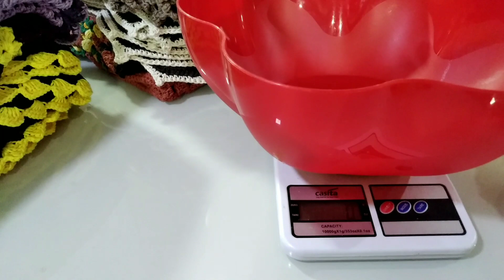Muitos quilos de produção!🥰 Assim foi o meu Janeiro de 2022!🤗🤗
Trouxe um vídeo bem bacana mostrando o que produzi nesse primeiro mês de 2022!
Fiquei encantada com a produção! Foram muitos quilos de fios!
Gratidão sempre à Deus por me capacitar!
Vou deixar aqui os links de todas as produções

Centrinho de mesa Folha:

Jogo de banheiro Folha:

Jogo de Sousplat Flor:

Vídeo aula do Souplat Flor:

Jogo de banheiro Flor:

kit 2 peças modelo Eliana:

Jogo de banheiro Elzene:

Jogo de banheiro Romano:

Jogo de banheiro Lu Francisco:

Puxa saco: